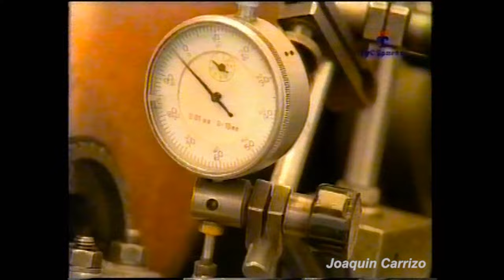Carburando 19-10-1998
Carburando de Lunes luego del paso del Turismo Nacional por el Autódromo Sudamericano de Olavarría con triunfos de Claudio Bisceglia en la Clase 2 y de Daniel Stambul en la Clase 3, y también al final el resumen del GTA en Avellaneda

Gracias Javier Solucci por el VHS!